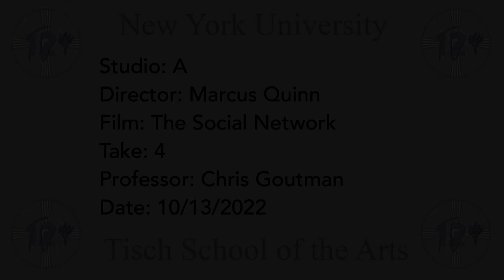The Winklevoss Twins Confront President Summers | NYU Tisch Sight & Sound: Studio | Marcus QUINN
Director: Marcus Quinn
Cast: Taze Wilson, Cooper Musser, Nate Becker, Emily Pazmino
Stage Manager: Haley Bowland
Cameras: Tess Rechtweg, Santiago Ligorria, Jasper Gabay
Audio: Wesley Mitchell, Matthew Levine
Assistant Director: Joyce Yi
Technical Director: Gabi Zinman
Character Generator: Kyle Stone
Digital Assistant: Cheyenne Vil
Lighting Director: Matthew Levine
Grip/Board: Gabi Zinman
Art Director: Haley Bowland
Set Dressers: Wesley Mitchell, Tess Rechtweg, Joyce Yi, Jasper Gabay, Cheyenne Vil, Kyle Stone